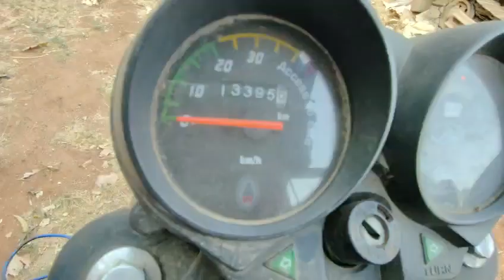2022 Atul Elite 3WPassengerAuto Tirunelveli